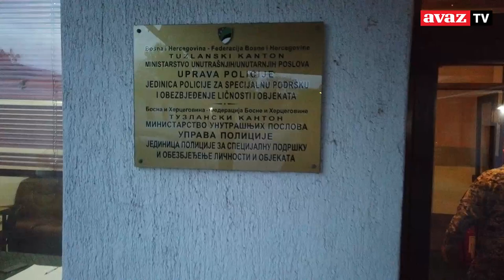Jezivi plač djeteta dopirao iz haustora | AVAZOVA PATROLA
Narušavanje javnog reda i mira, problemi s migrantima - samo su neke od situacija s kojima su se proteklog vikenda susreli pripadnici Jedinice policije za specijalnu podršku Ministarstva unutrašnjih poslova Tuzlanskog kantona, s kojom je u turbulentnoj noćnoj smjeni boravila ekipa „Avaza“.